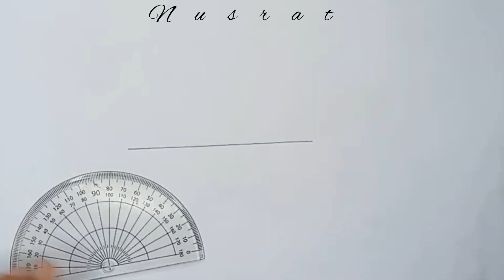Easy Fish Drawing With Colour | চাঁদার সাহায্যে মাছ আঁকার সহজ উপায়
How to draw fish for beginners step by step. চাঁদার সাহায্যে মাছ আঁকার সহজ উপায়

Happy drawing!